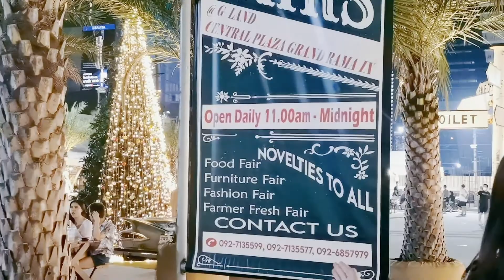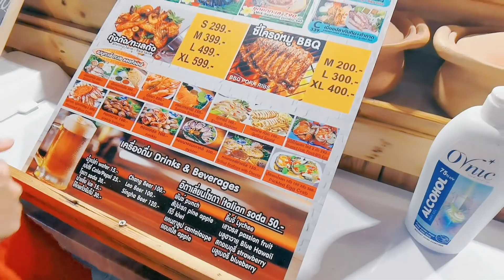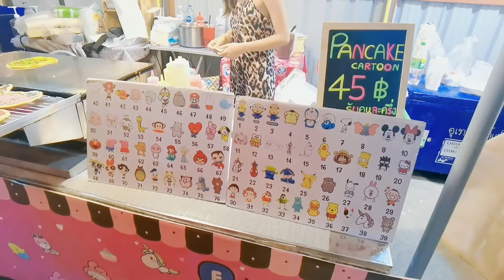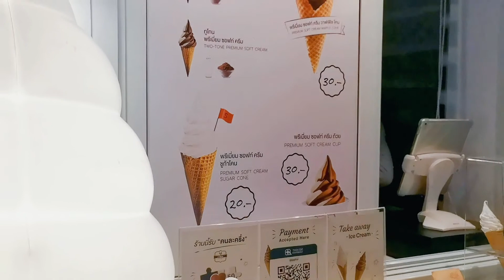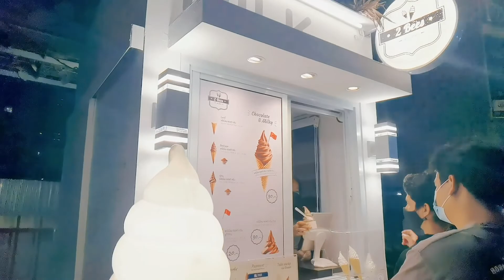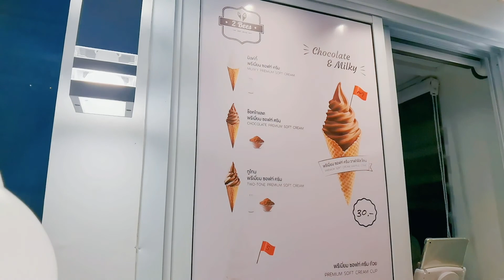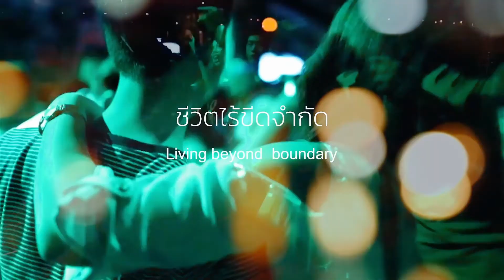泰国拉玛九的新火车夜市，地铁橘色线旁的新地标，付燕带你游曼谷#泰国#曼谷#芭提雅#普吉#清迈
泰国拉玛九的新火车夜市，地铁橘色线旁的新地标，付燕带你游曼谷#泰国#曼谷#芭提雅#普吉#清迈#华欣#象岛#苏梅岛